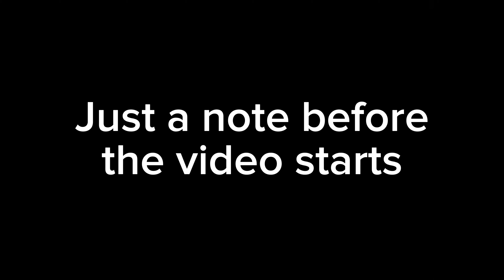Scary Baboon Backrooms | Funny Moments